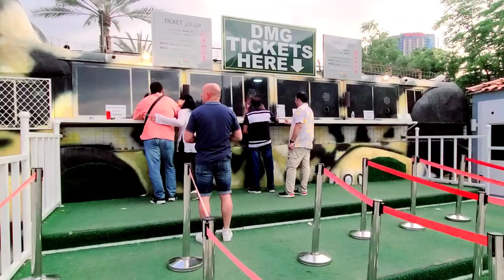পৃথিবীর একমাত্র ফুলের বাগান,The world's only flower garden, MIRACLE GARDEN DUBAI